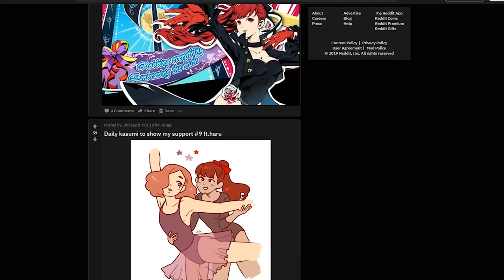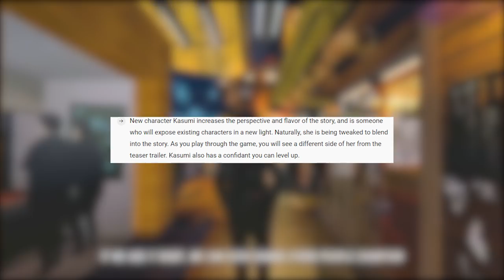PERSONA 5 ROYAL - WHAT WE KNOW SO FAR (UPDATES & THOUGHTS)